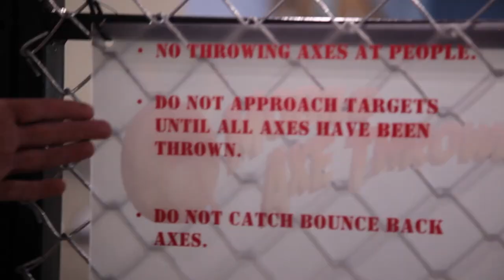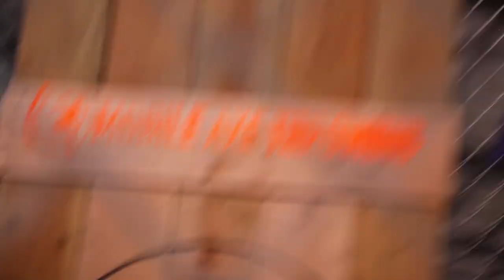Mobile Axe Throwing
Chicagoland's PREMIERE Traveling Axe Throwing Experience!

Serving the Chicagoland area, Wisconsin, Indiana, Iowa and beyond, MOBILE AXE THROWING offers a unique experience that is safe, challenging, and exhilarating for all your special occasions. Whether you are engaging in Olympic Style Axe Games, Competitive League Play, Free Throw Fun, or our Glow Throw Blacklight Axe Throwing.

Perfect for Corporate Events and Team Building, Birthday Parties, Brand Promotions, Weddings, Festivals, Holiday Celebrations, Special Announcements, Fundraisers, Adult Night Out, Block Parties, Bachelor and Bachelorette parties, Tourism, College Fraternity and Sorority Events.

We are Mobile and travel to your event location!

We have a custom built trailer, made especially for this activity. Imagine the excitement when our trailer pulls up to your business or special event! Our Axe Masters bring the adventure to you.